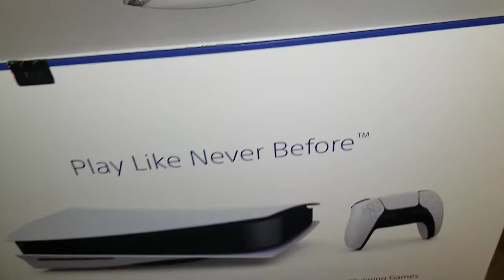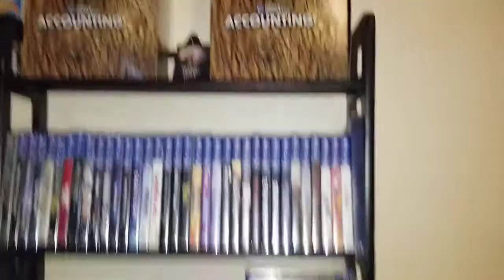PS5 Disc Drive LAUNCH DAY Unboxing !! What All Comes With It?